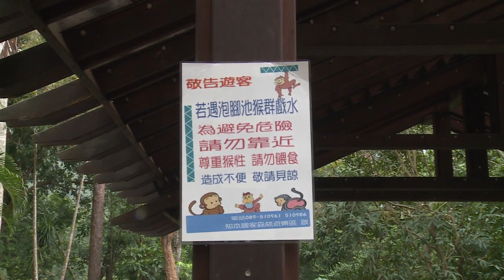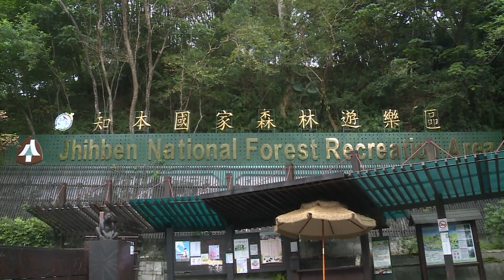猴子也愛泡湯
跳水游泳樣樣來 猴子也喜歡泡湯
（中央社記者盧太城台東縣16日電）猴子也喜歡泡湯，
在湯池裡游泳、潛水，還會跳水，相當開心；不過，和
人類不同的是，猴群喜歡在夏天集體泡湯，冬天就不見
了。

    林務局台東林管處的知本國家森林遊樂區，入口處溫
泉泡腳池，成為猴群的「快樂天堂」，早晚猴群齊聚泡
湯、嬉戲；管理員說，牠們跑湯比人類還快樂。1041216